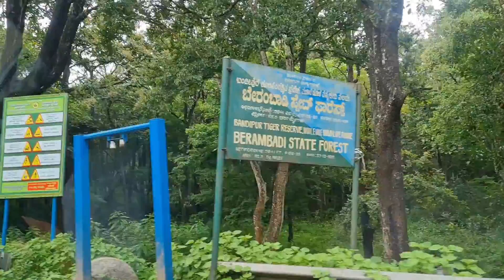Bye bye Wayanad... we are going back! Our drive from Waynad to Bangalore| Serah's bday celebration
By by Wayanad... we are going back!Our drive from Waynad to Bangalore| Serah's bday celebration

Hi All,

My name is Manju, I am a wife and mom of 2 kids. I live in Melbourne, Australia.  Just trying to be  a better version of myself every single day! Love to share glimpse of our days, my evening and morning routines as a working mom, easy recipes, family vlogs travel vlogs etc.